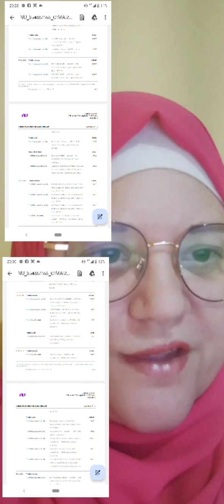GANHADOR DA PROMOÇÃO E PRESTAÇÃO DE CONTAS!